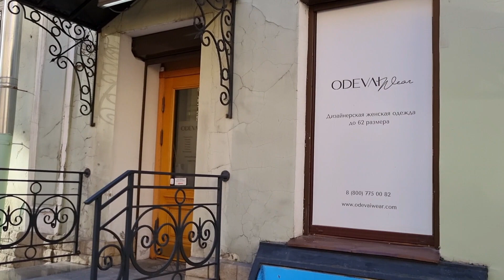Примерки в "Одевай wear plus size" (по следам Марины Михиной) Помогите выбрать подходящую модель!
Примерки пальто, куртки, тренчей в магазине "Одевай wear plus size" в Тележном переулке дом 4.

Ссылка на видео с ответами по этой фирме.